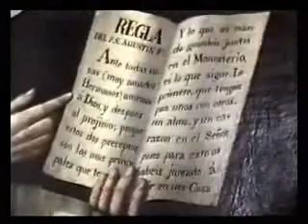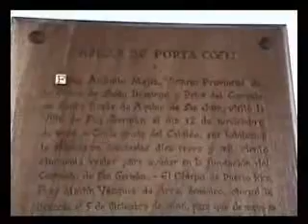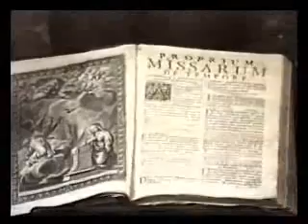Dominicos en Puerto Rico - Introducción Histórica - Parte 3/4